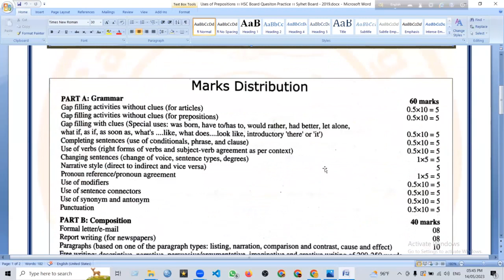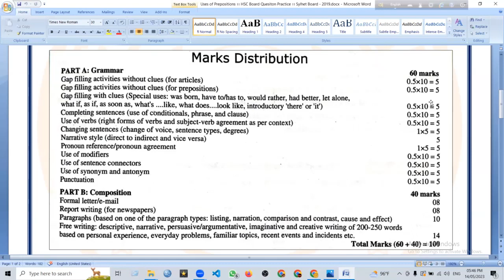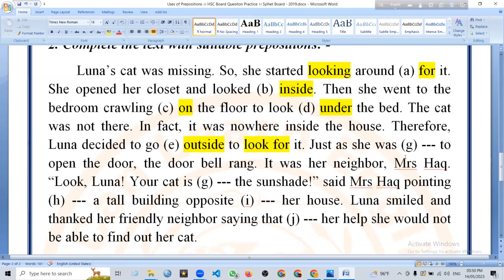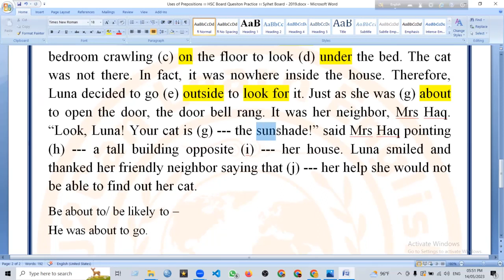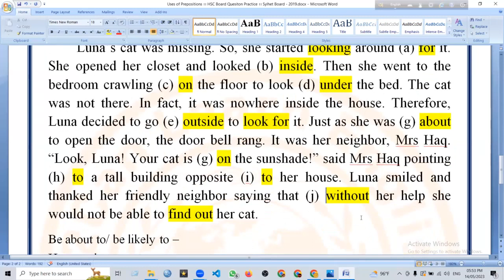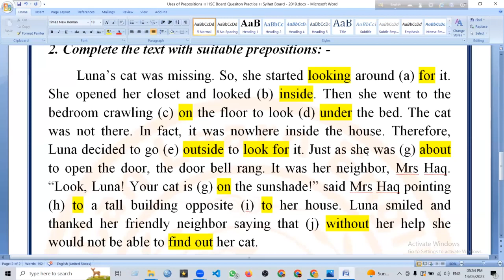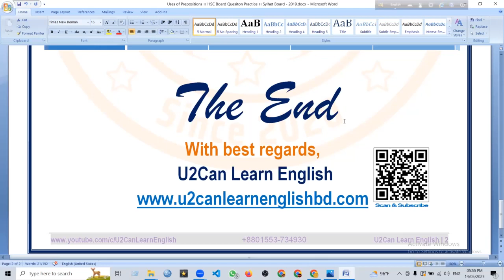Uses of Prepositions ।। HSC Board Question Practice ।। Sylhet Board - 2019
👉👉U2Can Learn English এর এই Video Class এ HSC English 2nd Paper এর Board Question থেকে Uses of Prepositions সম্পর্কে 02 No. Question এর Rules সহ সমাধান দেওয়া হলো। আজকের আলোচনা হলো Sylhet Board - 2019 এর উপর।  HSC এর সকল Studentদের জন্য Video Class টি Important👈👈.